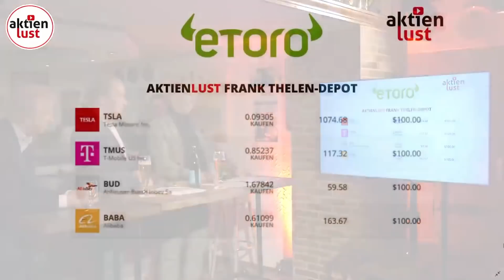„To the moon“: DAS sind die Trends der Zukunft - Interview mit Star-Investor FRANK THELEN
👉 Die neue Staffel "aktienlust - Börsen-Show" - Interview mit Star-Investor FRANK THELEN

👉 Spezial-Gast:
FRANK THELEN: TECH-INVESTOR, BESTSELLERAUTOR, TV-JUROR
Wir freuen uns sehr diesen Ausnahme-Unternehmer, Tech-Investor, Bestsellerautor und TV-Juror (bekannt aus der TV-Show „Die Höhle der Löwen“, in der er 7 Jahre als Juror auftrat) in unserer ersten Börsen-Show nach der Sommerpause begrüßen zu dürfen – LIVE!

In der ersten Sendung der zweiten Staffel unserer aktienlust-Börsenshow war kein Geringerer als Frank Thelen zu Gast. Er erklärte den Zuschauern nicht nur, warum disruptive Technologien die Welt verändern, sondern auch warum Tesla irgendwann seiner Meinung nach der größte Energiekonzern der Welt sein wird. Und er blickte auch in die Zukunft des Zahlungsverkehrs. Kryptowährungen wie der Bitcoin verändern seiner Meinung nach unseren Alltag genauso evolutionär wie die Elektromobilität die Autobranche. Auch in der Medizin stehen bahnbrechende Veränderungen bevor. Seht Euch hierzu unser Video auf aktienlust.tv an.

Flemingstraße, 20-22
36041 Fulda